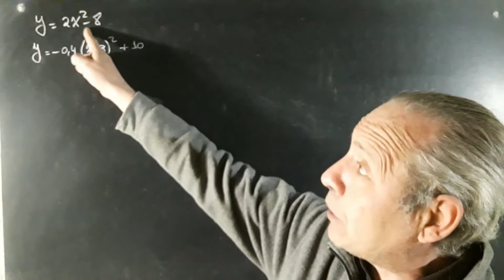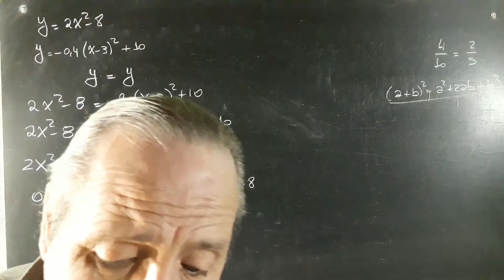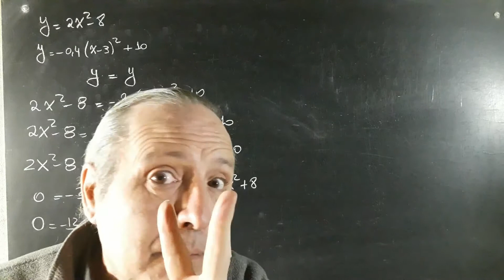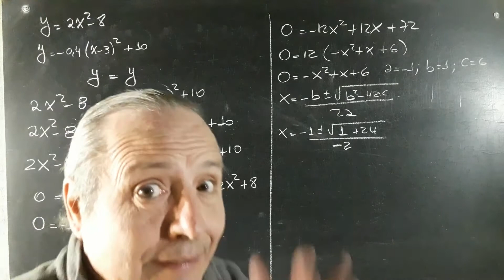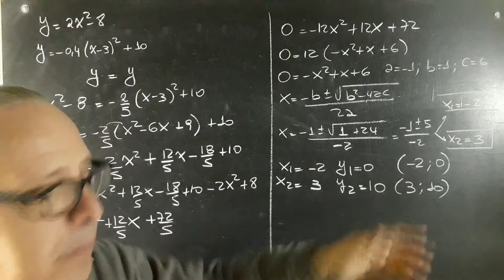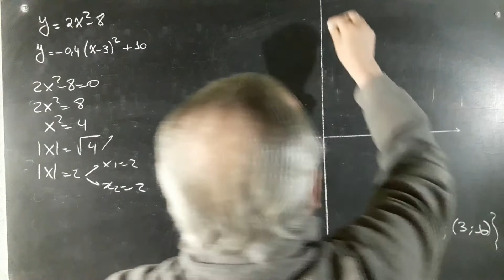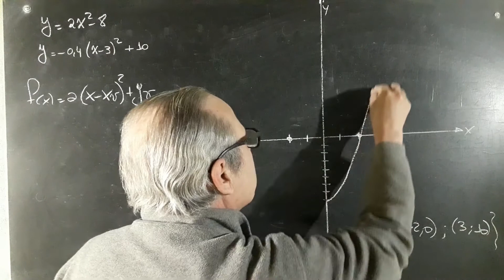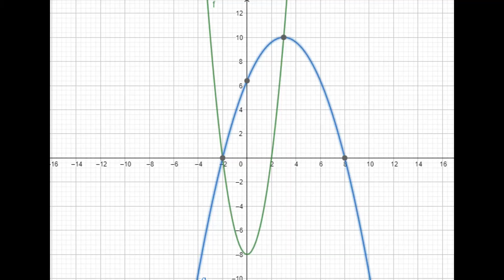Sistema Parábola Parábola